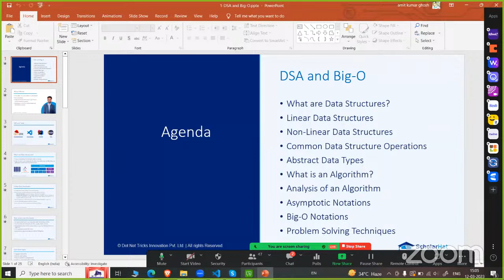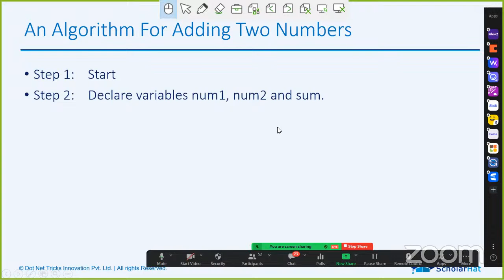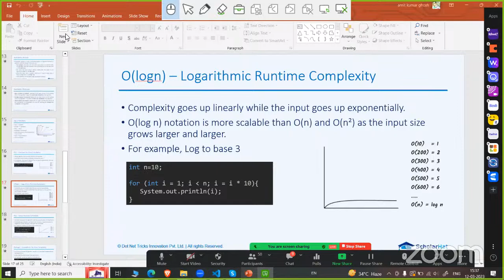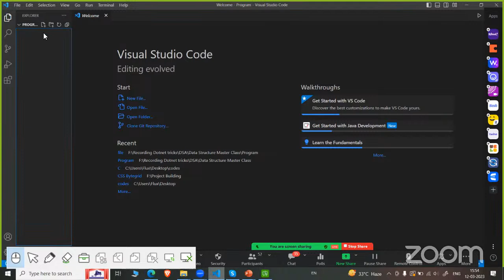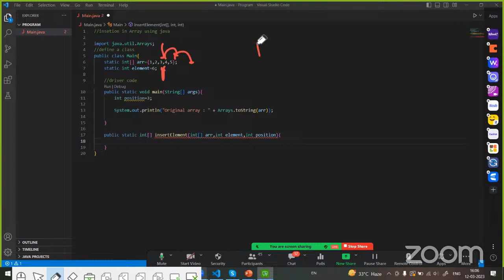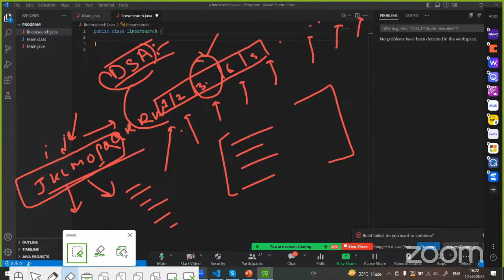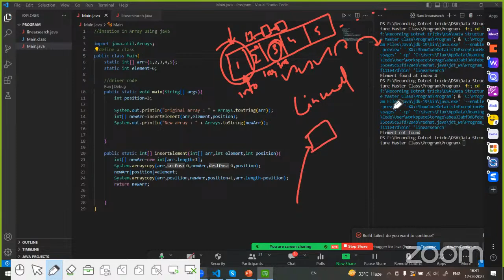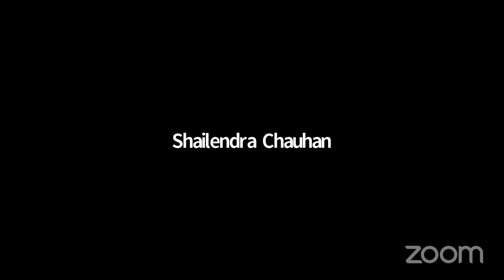Data Structures and Algorithms Master Class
- Introduction to DSA
- Type of Data Structures
- Big-O
- Understanding Stack, Queue, Tree etc.
- Sorting Algorithms
- Hands-on Labs
- Q&A